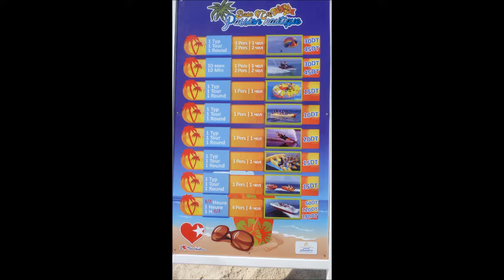Tunesien * El Kantaoui * Strand von El Kantaoui * 15. - 27.04.2013